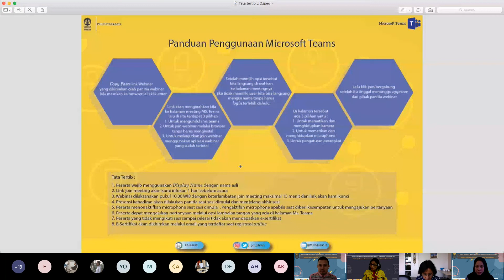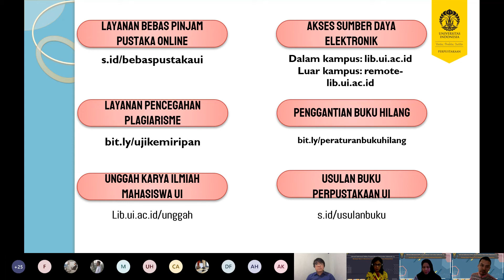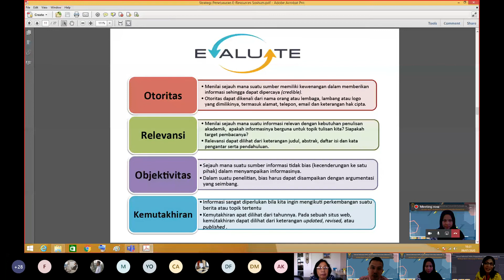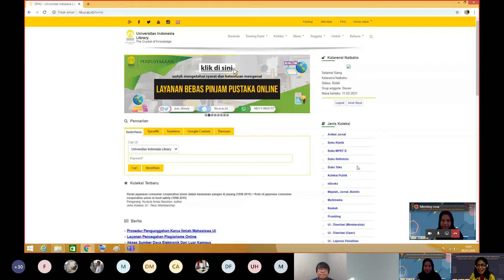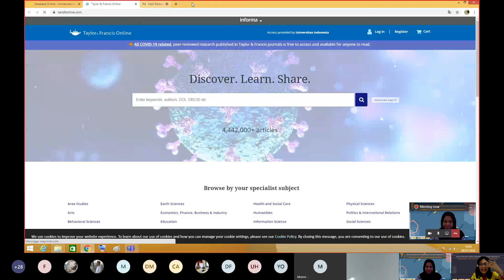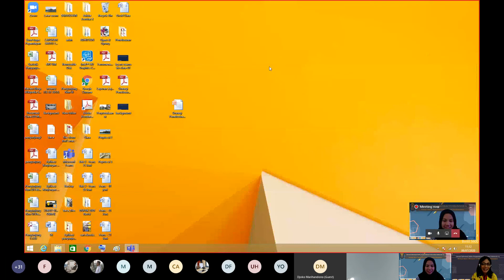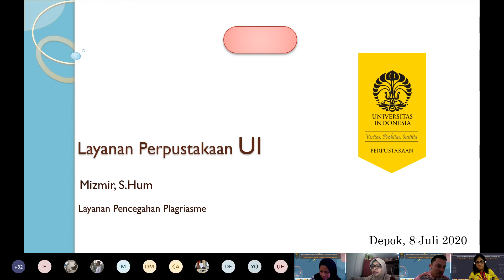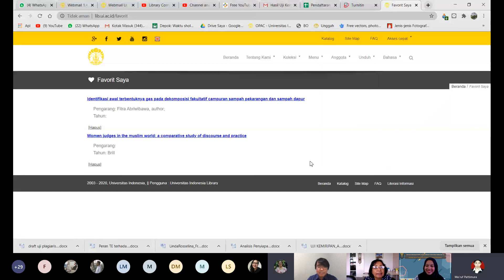Literasi Informasi Online #4 : Strategi Akses e-Resources UI Bidang Sosial dan Humaniora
Literasi Informasi Online #4

Hari, tanggal : Rabu, 8 Juli 2020

Pengantar :
Ibu Utami Budi Rahayu Hariyadi, S.S., M.Lib., M.Si. (Kepala Perpustakaan UI)

Moderator :
Ibu Aswinna, S.Hum (Tim Layanan Rujukan Naskah Kuno Perpustakaan UI)

Narasumber :
Ibu Kalarensi Naibaho, M.Hum (PIC Layanan Rujukan Rumpun Sosial dan Humaniora Perpustakaan UI)

Bapak Mizmir, S.Hum. (Tim Layanan Pencegahan Plagiarisme Perpustakaan UI)